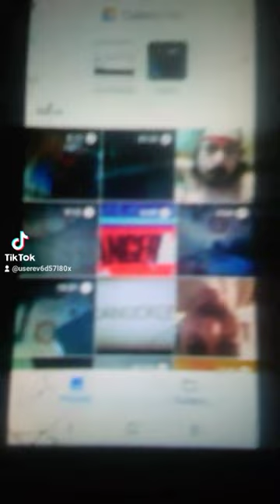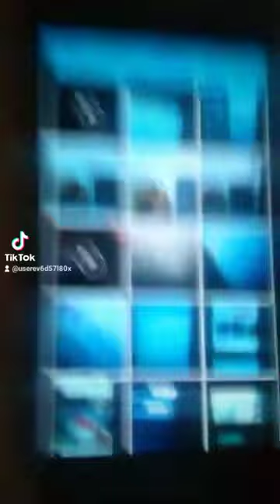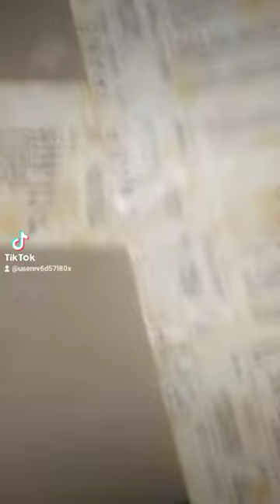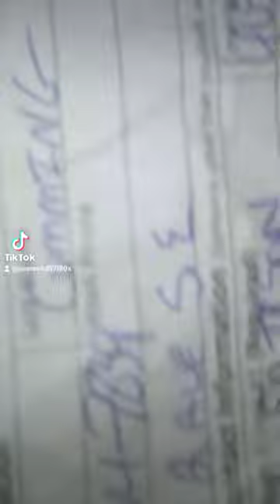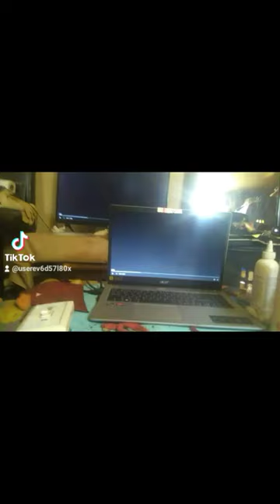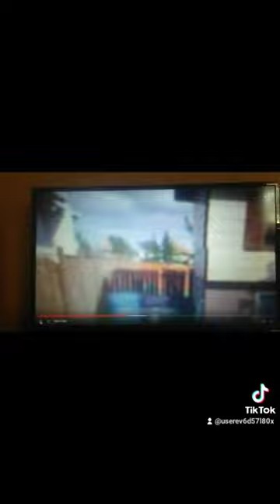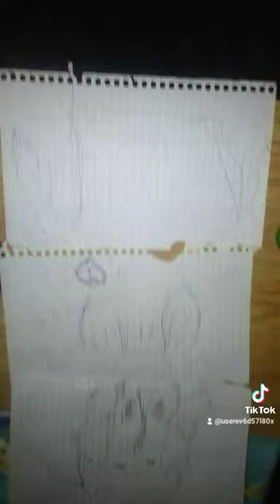Deanna Marie Erickson and also Shelby Lee Jamie Nuckle K Jamie Cumming s must be on Nelly Furtado